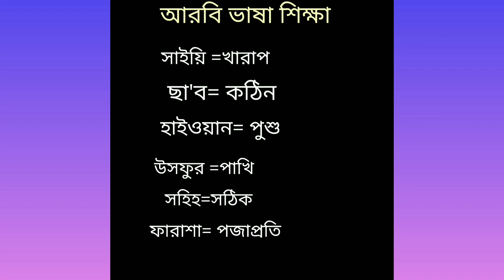আরবি ভাষা শিক্ষা ক্লাস ১ম পর্ব বেসিক ক্লাস শুরু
সৌদি আরবের আরবি ভাষা শিক্ষা ২০২২
আসসালামু আলাইকুম। আশা করি, সবাই অনেক ভালো আছেন। আজকে আমি আপনাদের মাঝে সৌদি আরবের ভাষা শেখার জন্য প্রয়োজনীয় সব আরবি শব্দ ও তার বাংলা অর্থ নিয়ে হাজির হয়েছি।

সৌদি আরবে প্রাত্যহিক জীবনে সেই শব্দগুলো অনেক বেশি ব্যবহার হয়ে থাকে। আশা করি আজকের পোস্টটি সৌদি আরব প্রবাসীদের জন্য অনেক উপকারে আসবে।